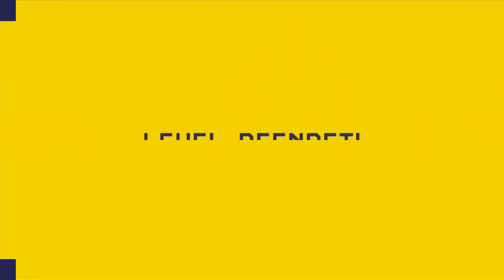Let's Play Super Mario Maker #12 Pilze Rätsel (Deutsch/German)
Wenn es euch gefallen hat,lasst doch Like oder Abo da.